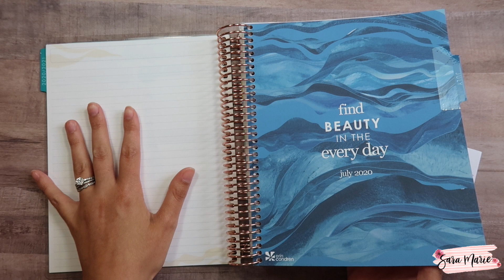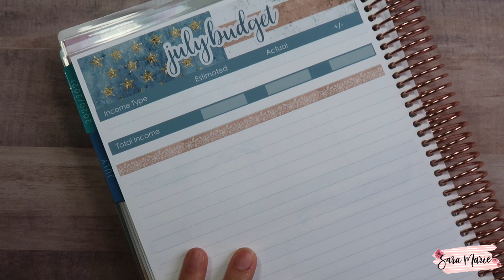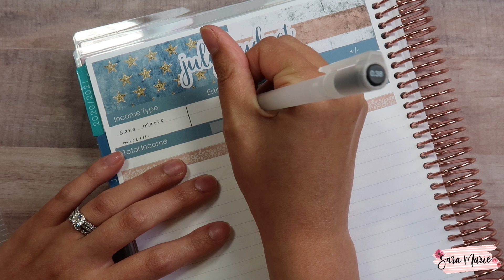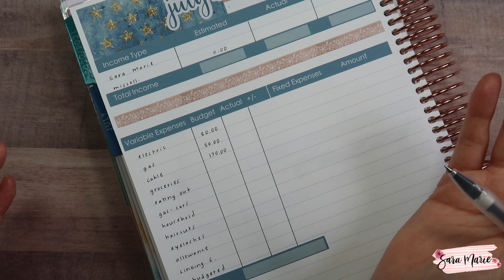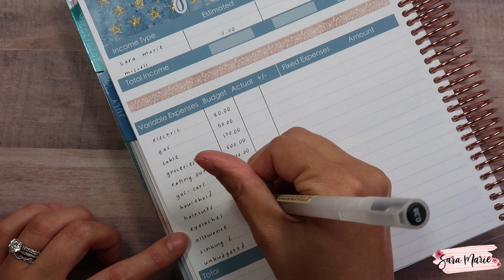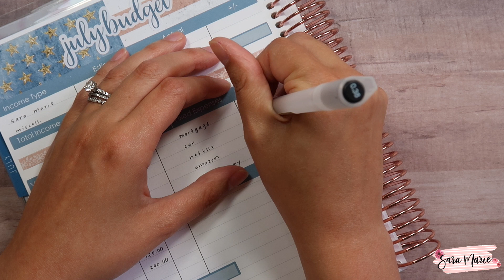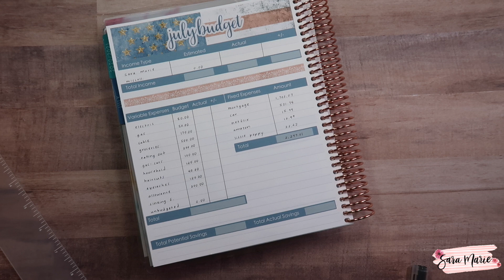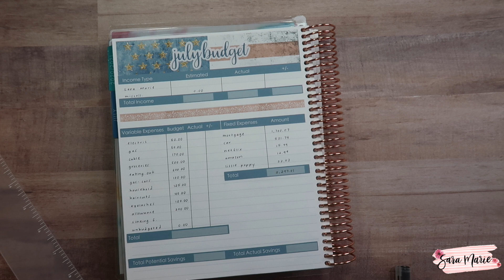JULY 2020 BUDGET | Sara Marie Stickers | Erin Condren Monthly Planner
In this video I set up my JULY 2020 BUDGET in my Erin Condren MONTHLY Planner! Hope you enjoy!